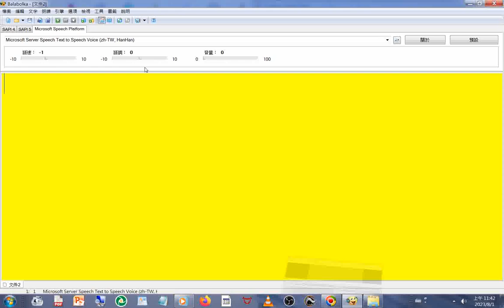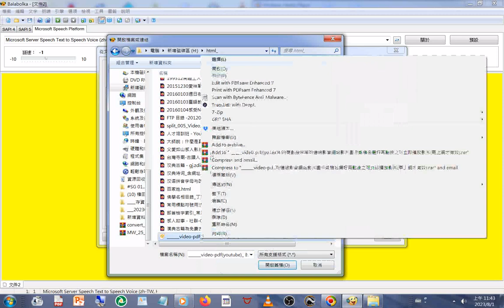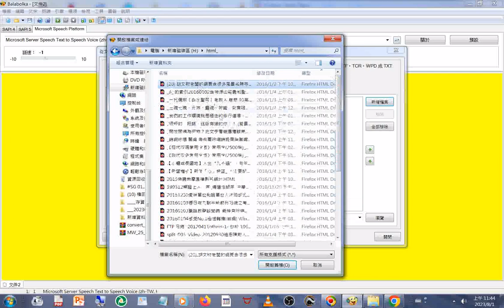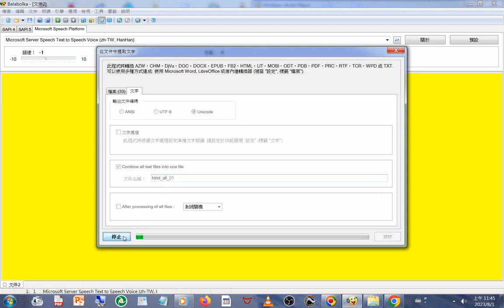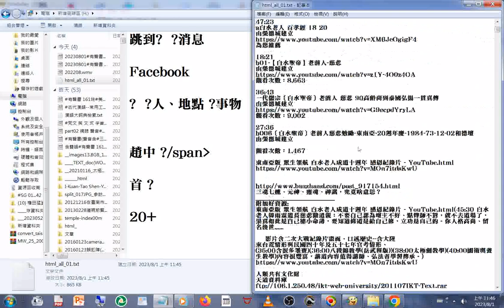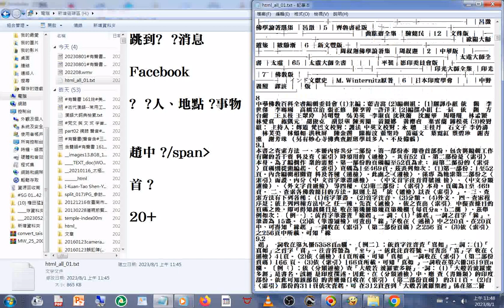1主編︰藍吉富 2編輯組︰ {1}翻譯小組 依 觀 李世傑 李瑪琍 高橋宣治 張正修 陳季菁 許洋主 {2}編撰小組 仁 辰 依 觀 方台